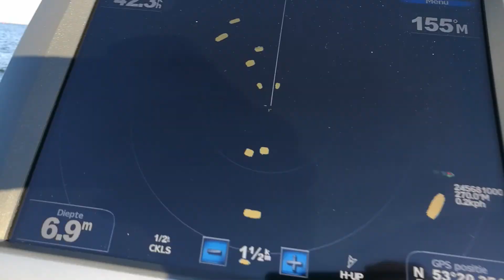Garmin GPSmap 5012 + Radar HD18 on Zodiac RIB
View of the Garmin HD18 radar image on the Garmin GPSmap 5012 close to Terschelling (Slenk) Boat Zodiac Pro 18 + Yamaha 80.